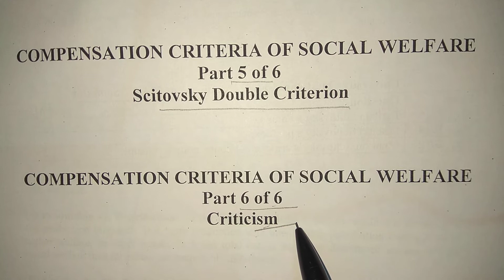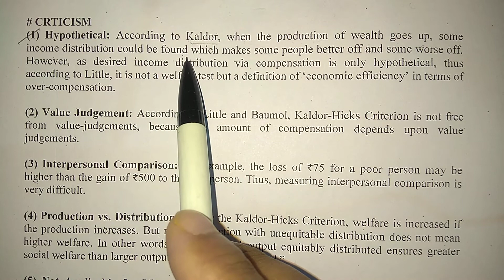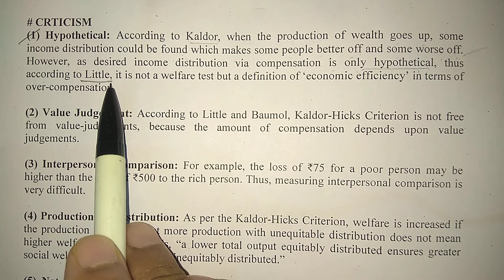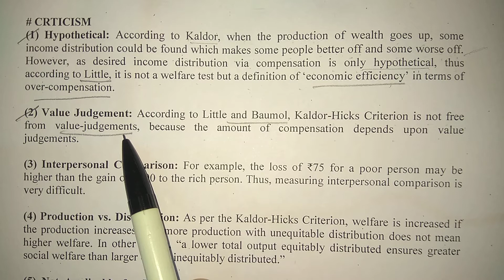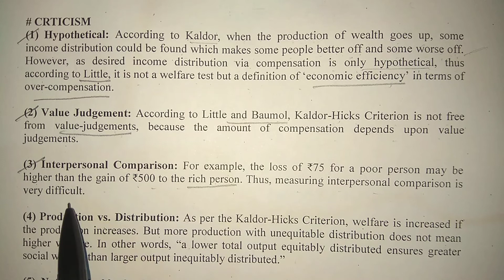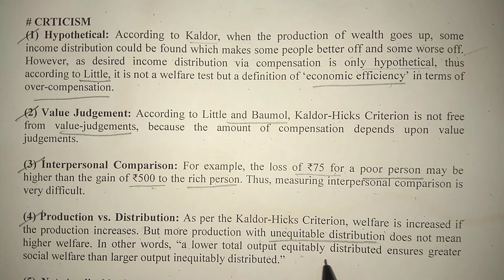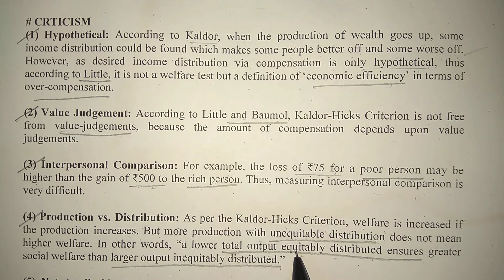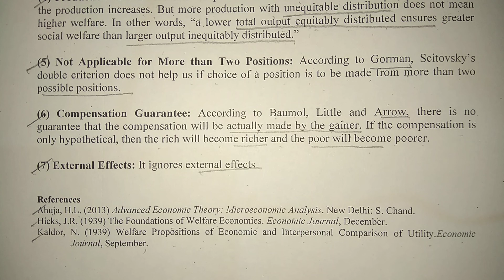e-conomics by Shiv Kumar: Compensation Criteria of Social Welfare, Part 6 of 6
Criticism